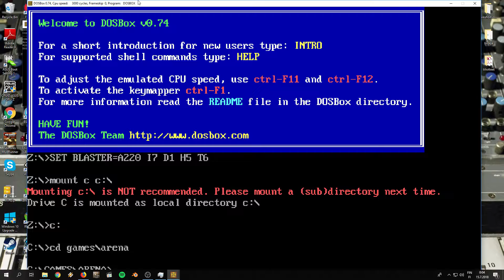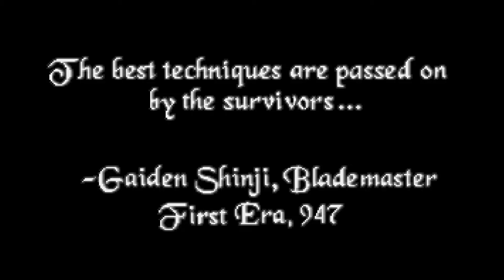Let's Play The Elder Scrolls Arena: Dagoth-Ur (part 3) - Episode 59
Welcome to the world of Tamriel. A world where there are enemies behind every corner. We are still in Dagoth-Ur.